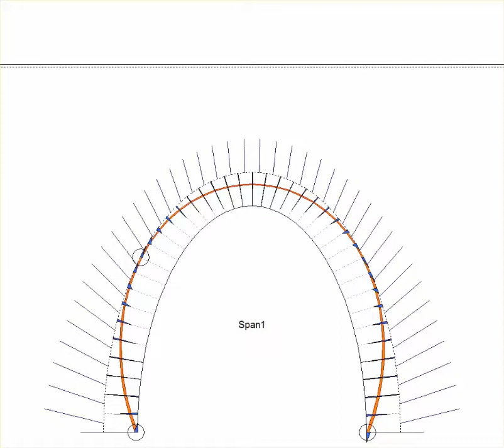Elliptical Arch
Shows the thrust in an elliptical, narrow span, arch as a vehicle passes